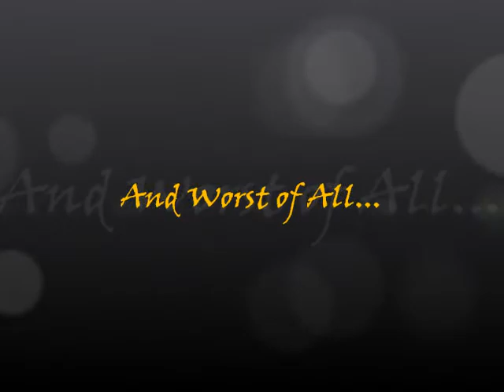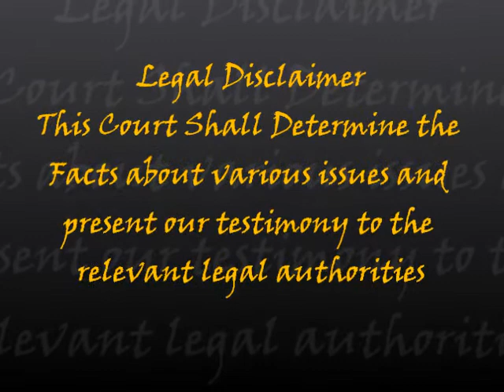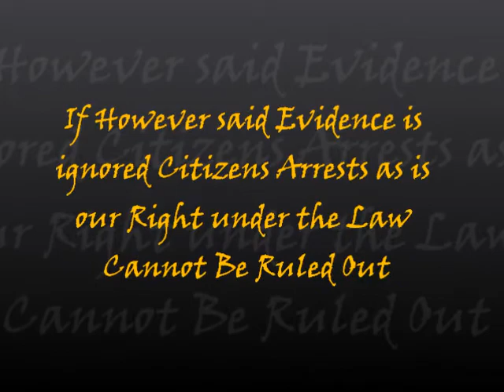The People's Court Of Government Corruption